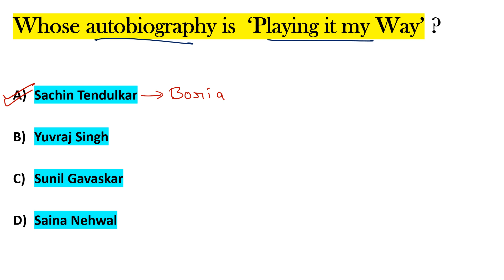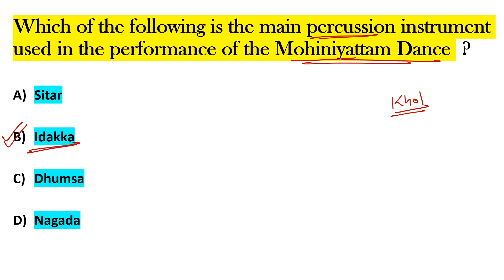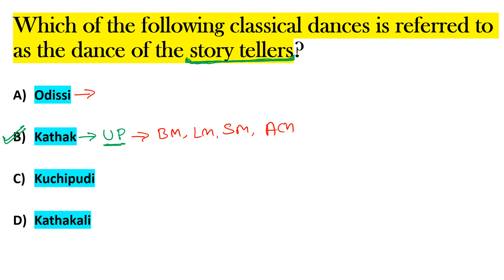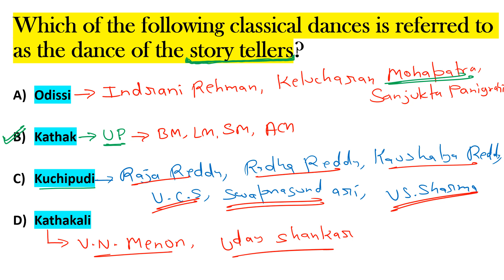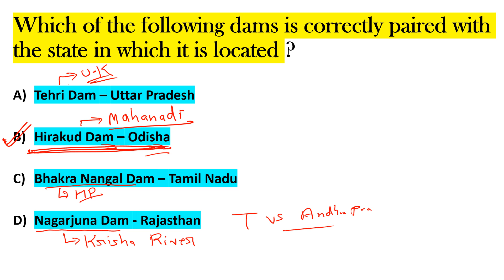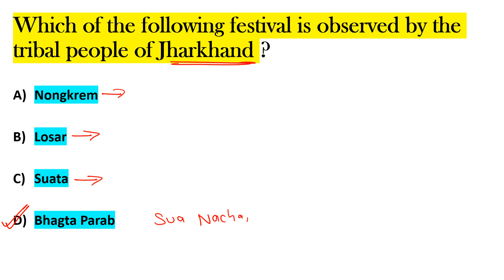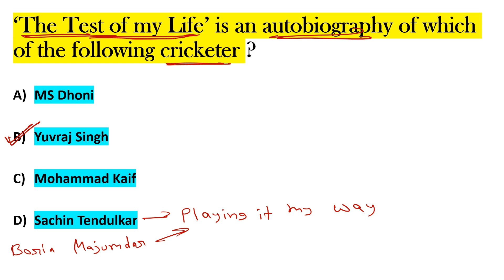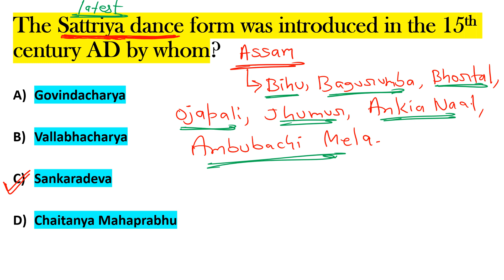SSC CPO STATIC GK PREVIOUS YEAR || PART 02 || FOR SSC CPO 2024, SSC GD, MTS, RPF 2024